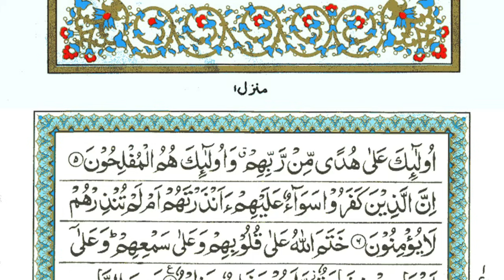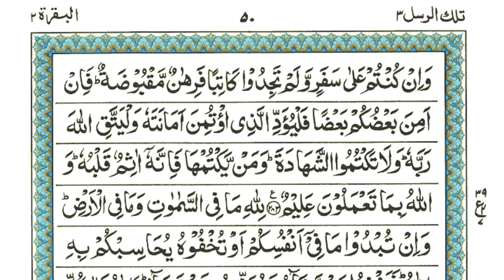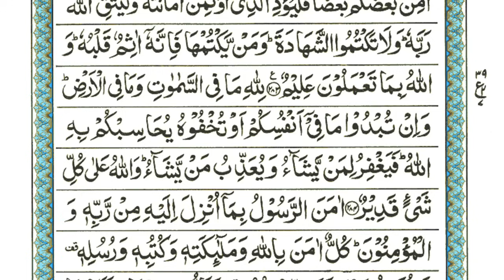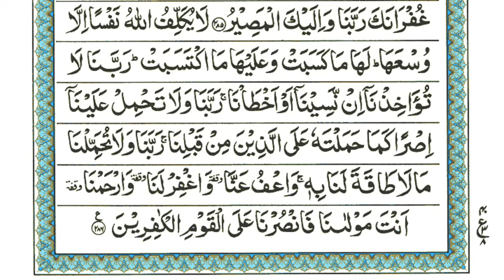Surah Baqarah - Ep-162 Surah Al Baqarah Complete | By Sheikh Atta Ur Rahman